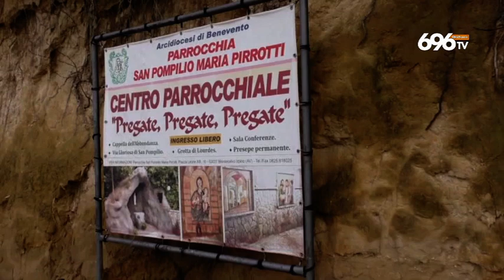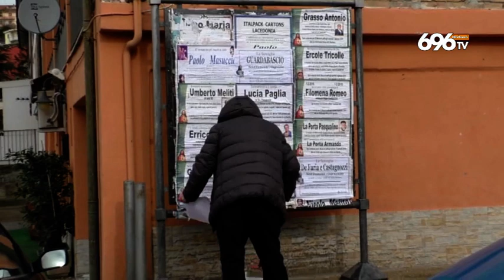Lo davano per morto. Si sveglia. "Niente funerale"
di Gianni Vigoroso